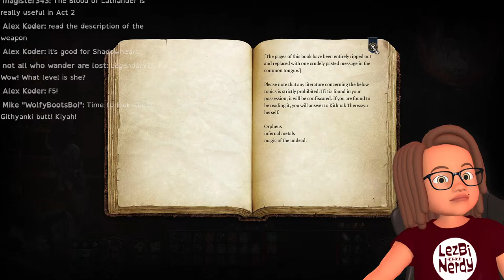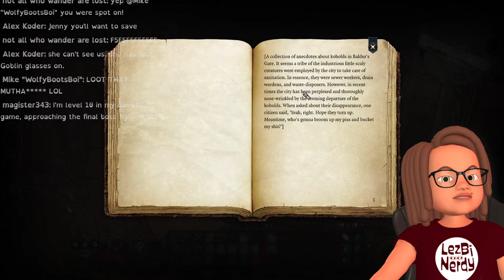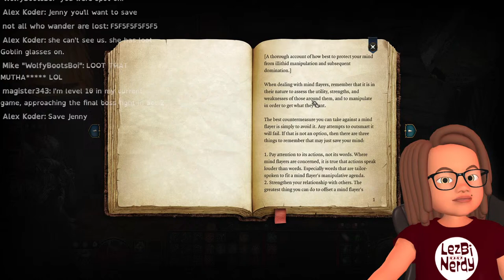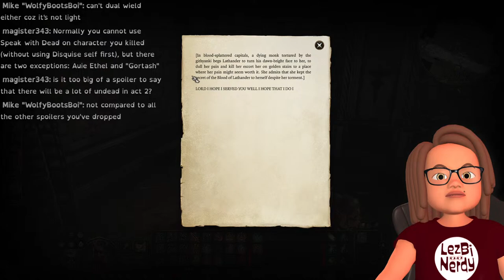Let's Play Baldur's Gate 3 - Gaming Beginner's First Time Playthrough Day 19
I need to study for this exam, but I've decided I deserve a little Baldur's Gate 3 cause I've been very good...